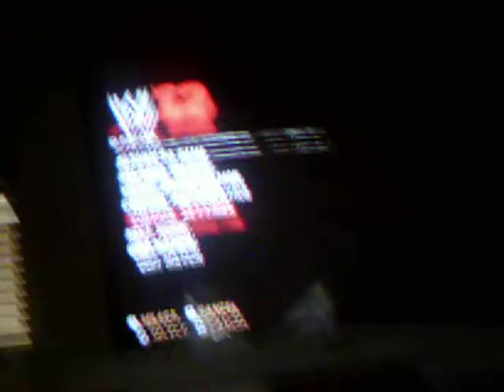let's play wwe12 part 4 gautlet problems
come on gautlet!!